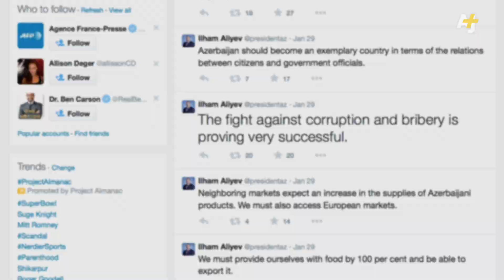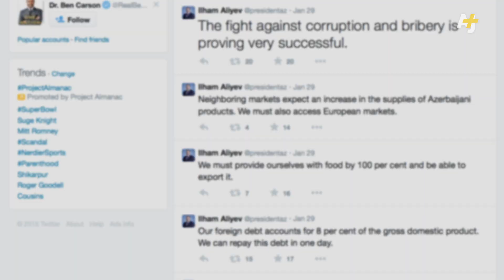The Twitter Troll President Of Azerbaijan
Ilham Aliyev is best known for being the President of Azerbaijan, but he also has a reputation for being a massive Twitter troll. We take a look at some of his presidential tweets.